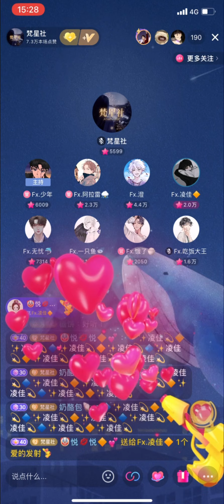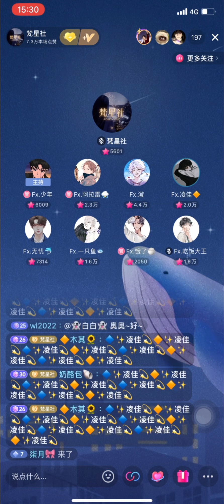♫梵星社♫ 察觉 - Fx.凌佳 『我看着你的侧脸 有几秒的瞬间 突然就变危险』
(在抖音陆版上直播嗷~)
歌名:察觉
原唱:逸霄